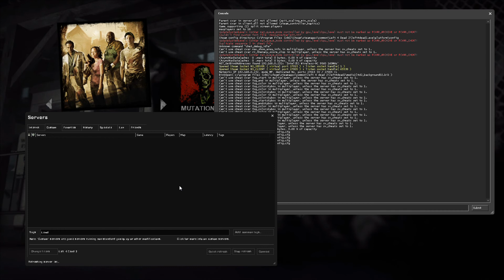Left 4 Dead 2: How to open your server browser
Hey guys, today I will show you how to open your server browser in L4D2. So that you can join servers like Lewd4Dead much quicker. btw if you want to join a server and you cant find it, type the name of the server on the bottom where it says "tags". I might post another video tomorrow, but we'll have to see.